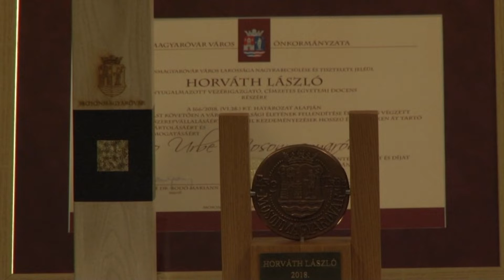Szent Istvánra emlékeztek Mosonmagyaróváron – Átadták a Pro Urbe díjat